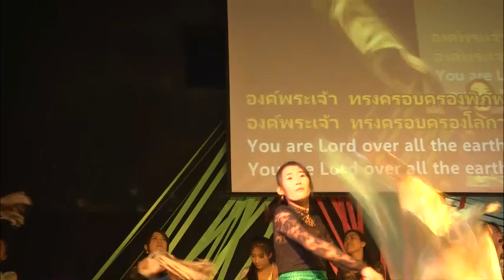รอบนมัสการ Nexus BKK 31/08/2014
7:35 สาธุการพระนาม(ขอเปล่งเสียง)
12:43 อโดนาย
21:44 บินดั่งนกอินทรีย์
27:59 จิตใจของข้า เฝ้าคอยพระผู้ไถ่
34:22 ข้าจะรักและบูชา
37:02 พระนาม พระเจ้า